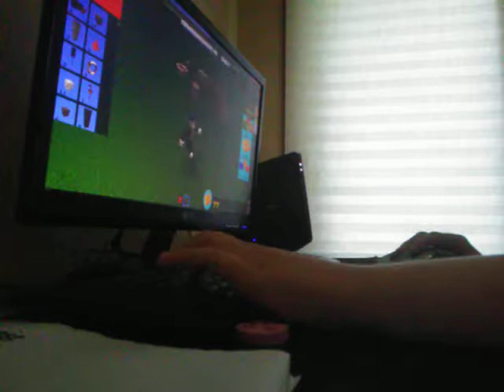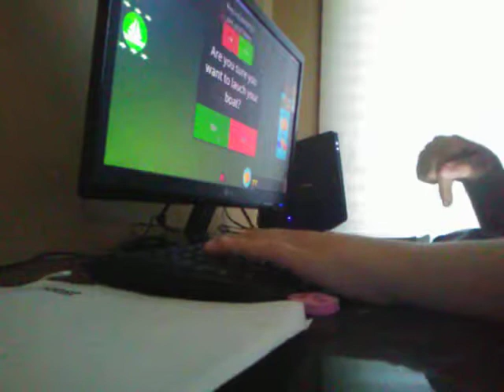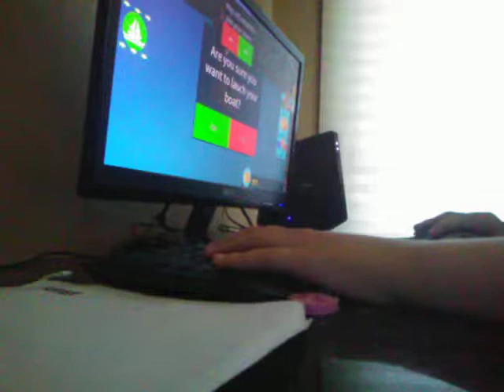Roblox boat 2